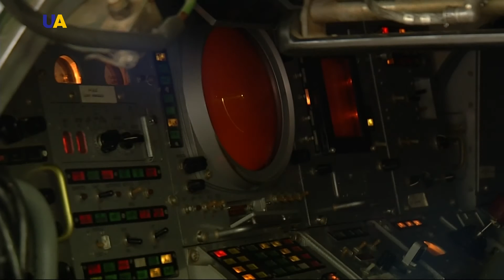مناورات بصواريخ مضادة للطائرات في جنوب أوكرانيا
تخطط أوكرانيا لإجراء مناورات عسكرية جديدة باستخدام الذخيرة الحية من أنظمة الصواريخ المضادة للطائرات بوك-M1 وذلك بالقرب من شبه جزيرة القرم المحتلة من قبل روسيا.

وبحسب وزارة الدفاع الأوكرانية فإن المناورات ستجري بمنطقة خيرسون المحادية للقرم جنوب البلاد.

خلال هذه المناورات سيسخدم أيضا نظام صواريخ أس 300.